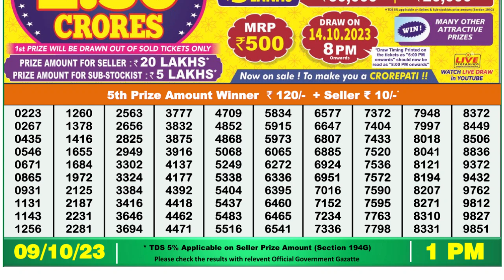Dear Lottery Sambad 1pm today 09.10.23 Nagaland State Lottery Result